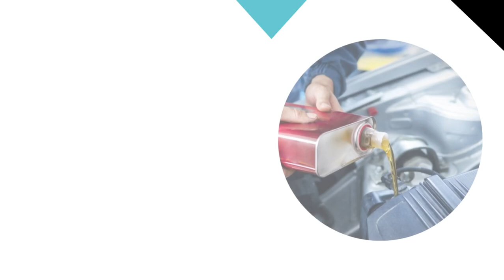Petro Giant Lubricant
May Allah’s blessing light your way, strengthen your faith, and bring joy to your heart as you praise and serve Him today, tomorrow, and always.
You are a very blessed person to be celebrating today. I wish to send you my warmest heart-filled greetings and wish you and your family the best that this day can offer.